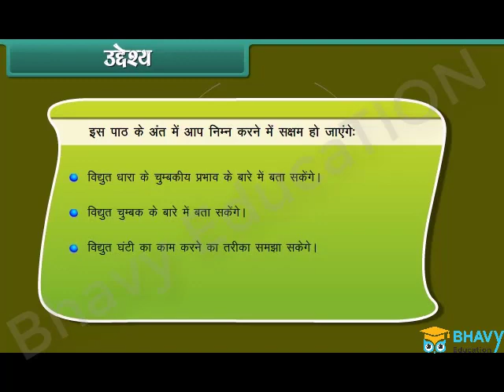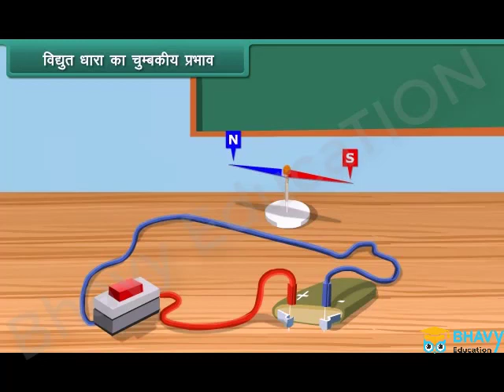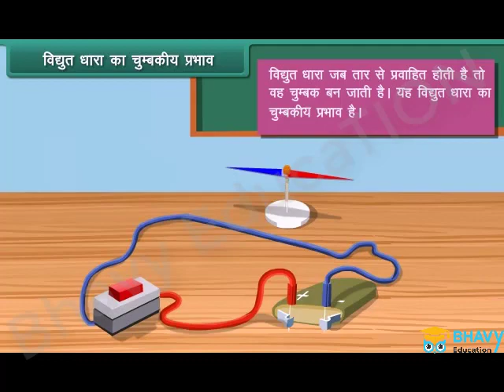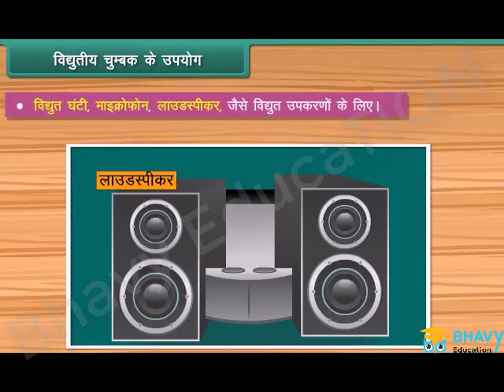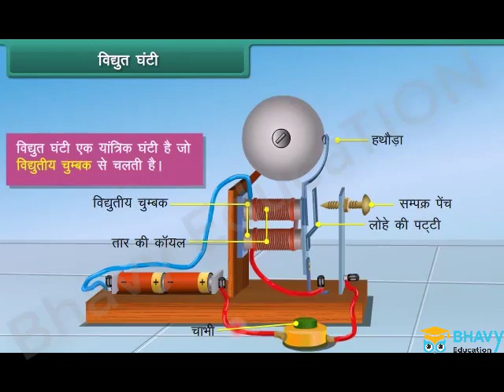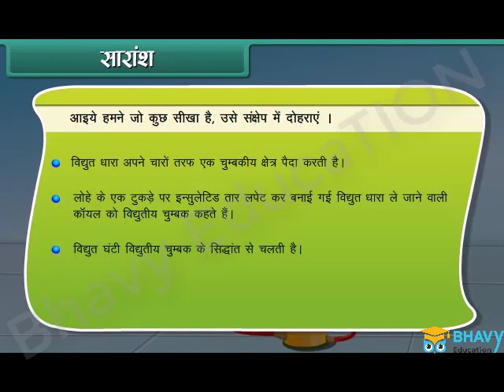धारा का चुंबकीय प्रभाव (Magnetic Effect of Current) | Class 7 | BHAVY EDUCATION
जब किसी तार से विद्युत धारा प्रवाहित होती है तो वह चुम्बक की तरह व्यवहार करती है। विद्युत धारा के इस चुंबकीय प्रभाव को विद्युत चुम्बकीय प्रभाव के रूप में जाना जाता है।